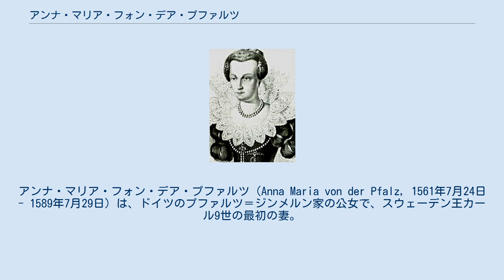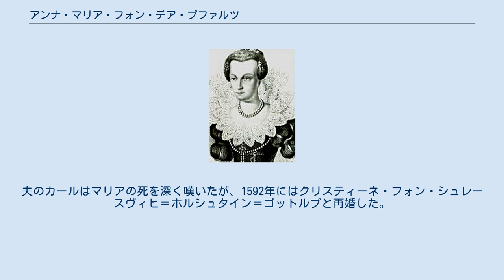アンナ・マリア・フォン・デア・プファルツ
プファルツ＝ジンメルン家
アンナ・マリア・フォン・デア・プファルツ（Anna Maria von der Pfalz, 1561年7月24日 - 1589年7月29日）は、ドイツのプファルツ＝ジンメルン家の公女で、スウェーデン王カール9世の最初の妻。
セーデルマンランド公爵夫人（hertiginna av Södermanland）。
夫の即位以前に死去したため、王妃にはならなかった。
スウェーデン語名はマリア・アヴ・プファルス（Maria av Pfalz）。
 プファルツ選帝侯ルートヴィヒ6世とその妻でヘッセン方伯フィリップ1世の娘であるエリーザベトの間の第1子、長女として生まれた。
1579年5月11日にハイデルベルクにおいて、スウェーデン王ユーハン3世の末弟のセーデルマンランド公カールと結婚した。
結婚後はスウェーデンに移り、夫の治めるセーデルマンランド地方に住んだ。
 マリアは美しく親切で社交的な貴婦人だったが、病弱でもあった。
マリアは物静かな性格で、夫のカールは対照的に烈しい性格だったが、2人の結婚生活は幸福だったとされる。
マリアは6人の子供を産んだが、成長したのは娘1人だけだった。
マリアは長く患った後、エスキルステューナ宮殿で亡くなり、ストレングネースのストレングネース大聖堂に葬られた。
夫のカールはマリアの死を深く嘆いたが、1592年にはクリスティーネ・フォン・シュレースヴィヒ＝ホルシュタイン＝ゴットルプと再婚した。
 ヴェストラ・イェータランド県の小都市マリエスタードの市名は、マリアの名に因んでいる。